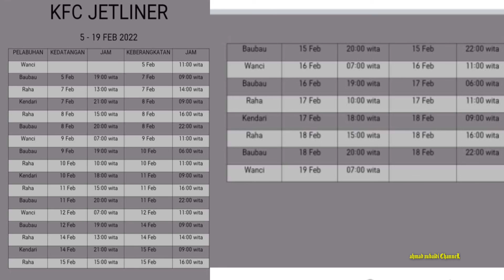JADWAL KAPAL JETLINER BULAN FEBRUARI 2022 TERBARU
jadwal kapal Pelni kapal KFC jetliner bulan februari 2022 terbaru